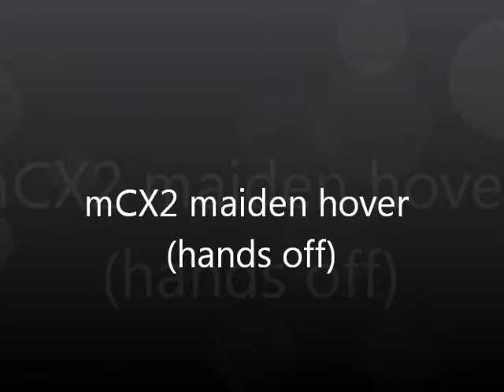mCX2 maiden hover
this is the maiden hover with the mCX2 the way it came out the box. So it looks like it WAS actually new, despite how the box looked like .. hmmmmmmm?
I tried to do most of the itty-bitty maiden hover hands off (can you guys see that???) and a coax (which I havent dedicated a lot of time to in the last several months) is REALLY VERY DIFFERENT even from an extremely easy FP like the V911, let alone a CP like the Blade nano.
VERY relaxing!!! And it looks pretty neat with all these lights right out the box... Its getting ever more closer to the "ominous" MAGIC 8 challenge ... soon ...